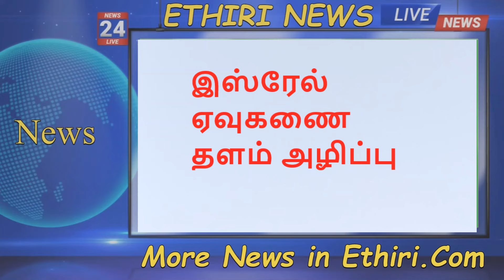இஸ்ரேல் ஏவுகணை தளம் அழிப்பு|வீடுகள் சேதம் |அமெரிக்கா ஆயுதங்கள் வினியோகம் |Ethiri News Live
இஸ்ரேல் ஏவுகணை தளம் அழிப்பு என ஹிஸ்புல்ல அறிவிப்பே .
இஸ்ரேல் குடியேற்ற வீடுகள் சேதம் ,அமெரிக்கா ஆயுதங்கள் வினியோகம் விரைவில் இடம்பெறும் என அறிவிப்பு